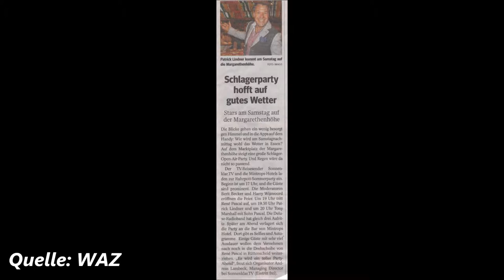1295 * Der Sportler * Reisen * Margarethenhöhe Ruhrpott-Sommerparty Patrick Lindner * 4 12.08.2017